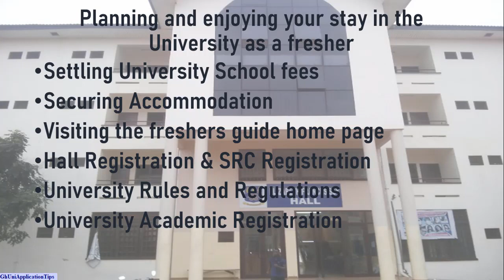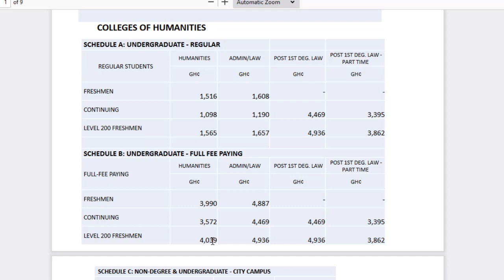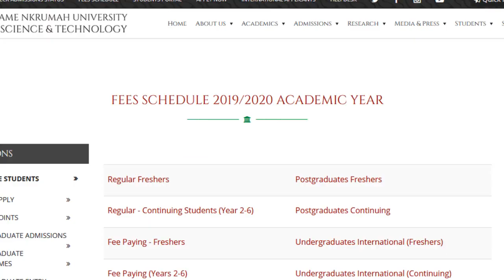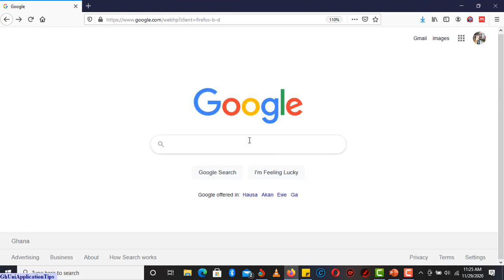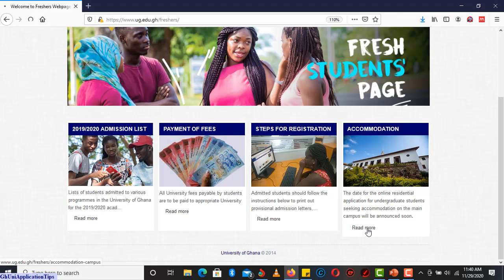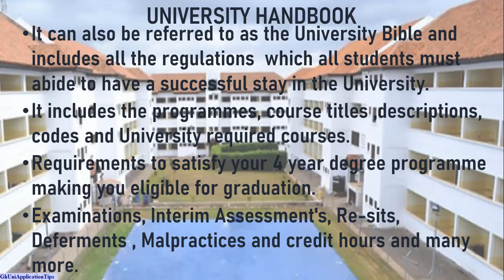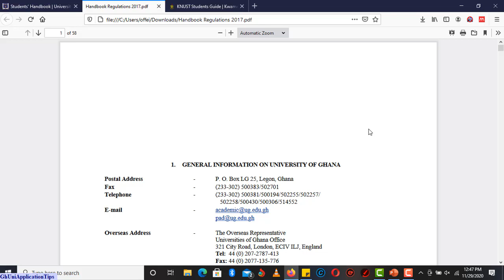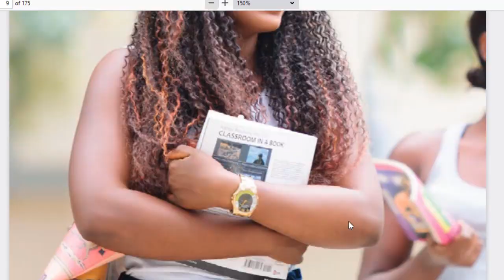Genuine procedure to securing University Accommodation & Registration.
Accomodation in recent times has been a major problem in the top universities in Ghana.This video will help guide all freshers who will gain admissions into the University secure accomodation on campus and have a stress free life.

This video also teaches freshers how to plan paying their school fees, visiting the freshers guide homepage , regulations as well as academic registration.